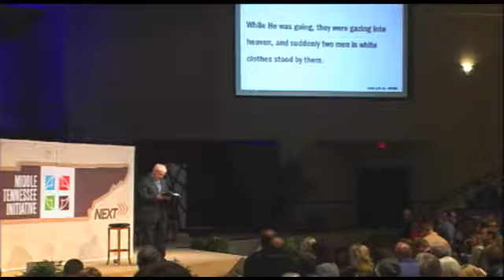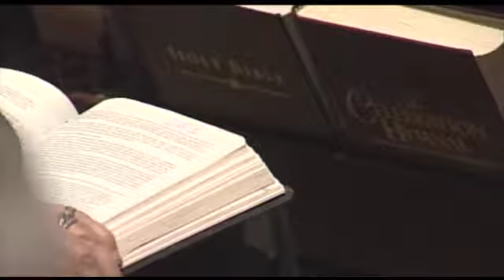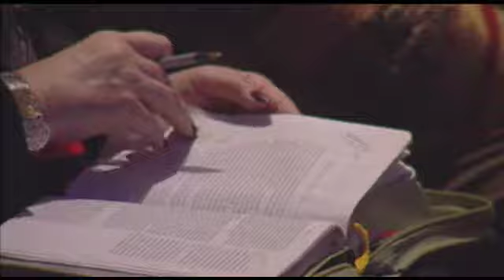Brentwood Campus | January 12, 2014 | Sermon Only